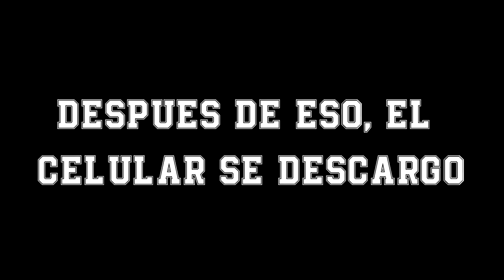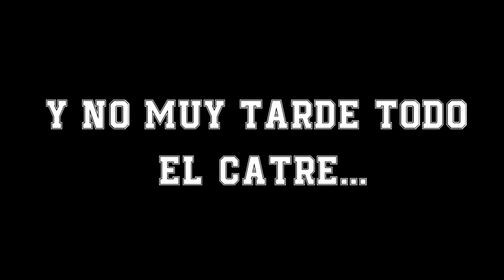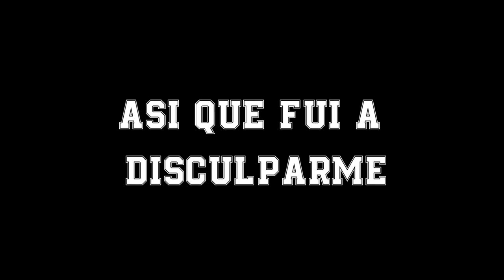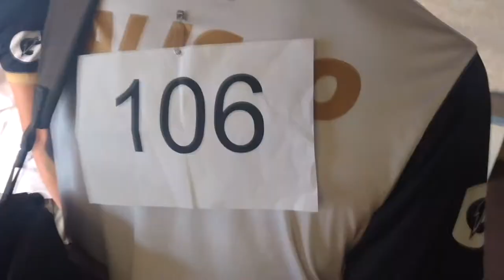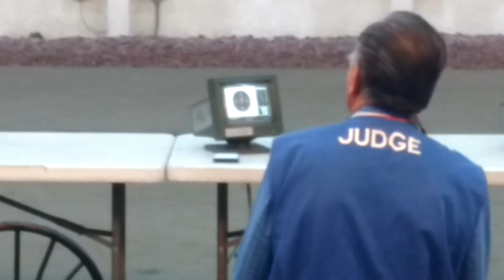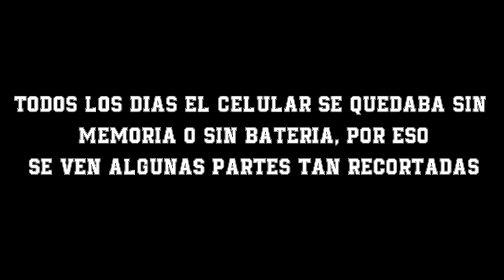Campeonato nacional de Pistola | Vlog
La mejor de todas mis competencias.
Edit: Esta competencia significa mas que una simple victoria, y esque desde mi primer olimpiada me habia auto-saboteado haciendo que perdiera casi todas las competencias y no solo me afectaba a mi, sino  tambien a mis compañeros con los que hacia equipo, haciendo que perdieramos medallas. En el 2016 casi perdimos la medalla de oro por mi culpa, para ese entonces era mi ultima olimpiada, y esto trajo un cambio de entrenadores (Hugo Hernández y Teresa Tellez), que porcierto les debo parte de la victoria, y esque para poder continuar me sentenciaron con comprar la pistola .22 o me sacaban de la escuela, como sea, la compre, entrene, me esforze, gaste MI dinero, y consegui clasificar.
Para este momento tenia ese viejo presentimiento de auto-sabotaje así que utlize diferentes técnicas, sin permiso de mi entrenador que buscaban prepararme para el peor de los casos.
Al final, todo ese esfuerzo dio resultado a una sentimiento de liberación.